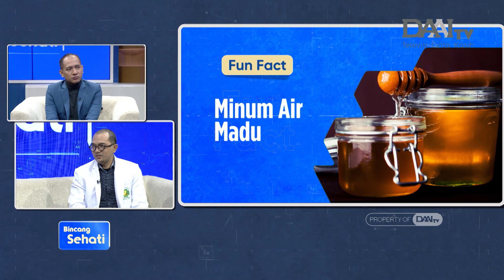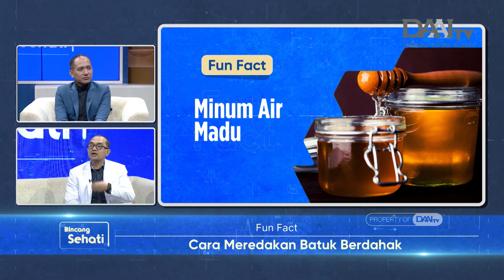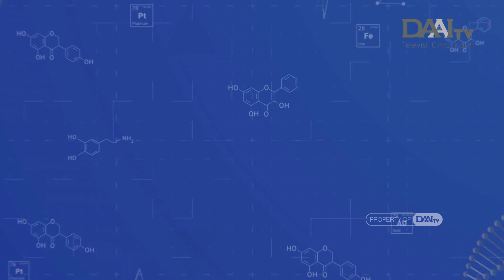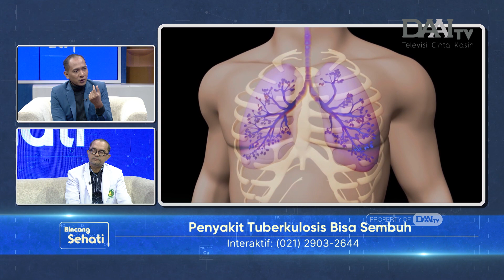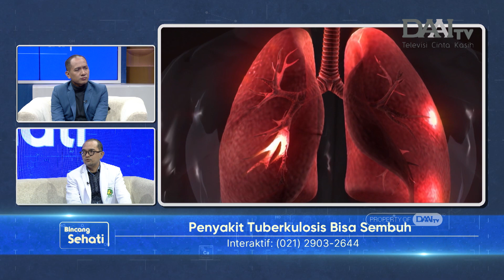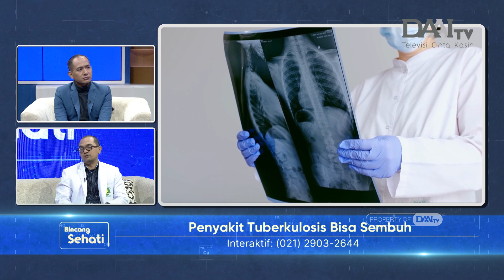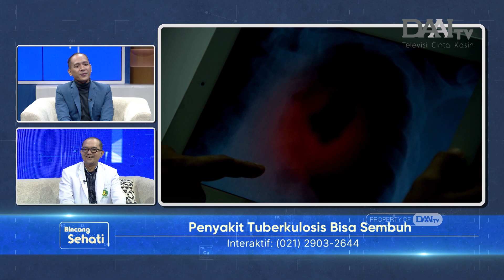Tuberkulosis Bisa Sembuh | Bincang Sehati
Tuberkulosis (TBC) adalah penyakit menular akibat infeksi bakteri. TBC umumnya menyerang paru-paru, tetapi juga bisa menyerang organ lain seperti ginjal, tulang belakang, dan otak.

TBC adalah penyakit yang menular dan menduduki urutan ke-13 untuk penyakit yang menyebabkan kematian. Penularan TBC terjadi melalui droplet saat pasien TBC bersin atau batuk.

Lalu, apa gejala penyakit TBC? Bagaimana pengobatannya? Dan bagaimana mencegah penularan TBC? Selengkapnya dijelaskan oleh dr. Amir Lutfhi, Sp.P - Spesialis Paru dari RS Hermina Bekasi.

Selain itu, juga dibahas beberapa fakta menarik tentang cara meredakan batuk berdahak. Seperti minum air putih, menghirup udara panas, serta beberapa fakta menarik lainnya.